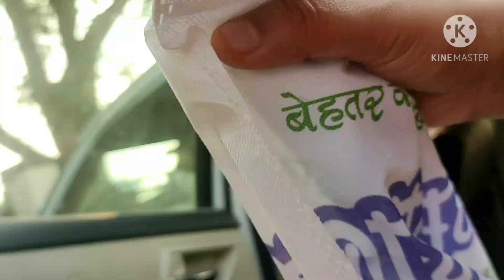Ye Mast Mast Bhrma Baingan🍆🍆 जेठानी के घर किटी पार्टी Theme hi Yellow Saree💃💃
# desi vlog
# family vlog
mayk vlog
sasural vlog